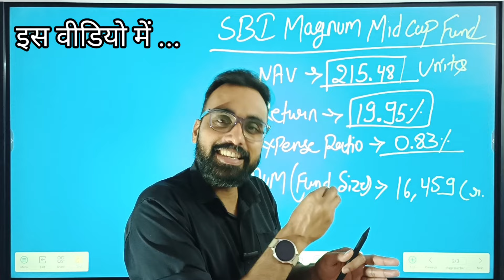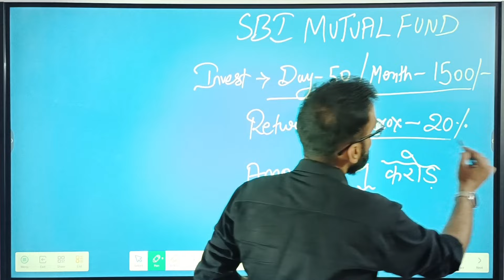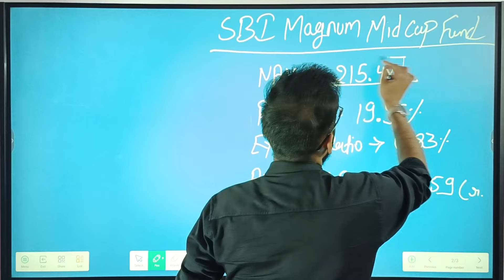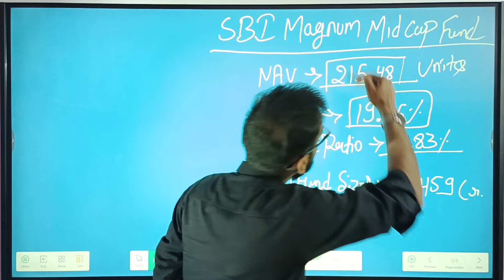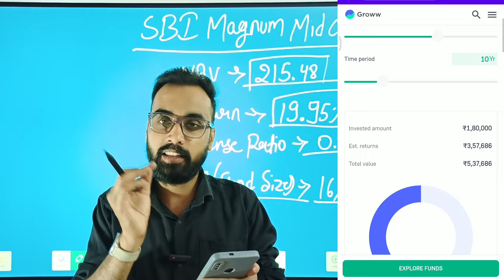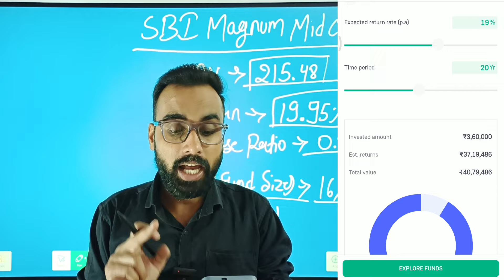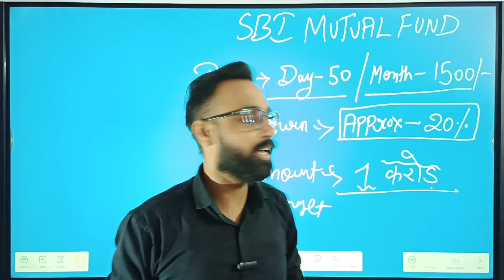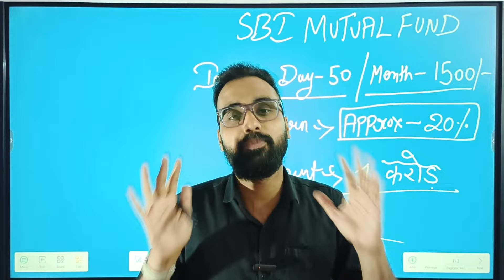SBI का नया प्लान | SBI Mutual Fund Best Plan 2024 | Best Mutual Funds for 2024 | SBI Midcap Fund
SBI का नया प्लान | SBI Mutual Fund Best Plan 2024 | Best Mutual Funds for 2024 | SBI Midcap Fund | Sip Investment in Hindi | sbi magnum midcap fund

About this video: दोस्तों मैने इस वीडियो में  SBI Mutual Fund Best Plan 2024 बताया है. अगर आपने अभी तक Sip Investment नहीं कर रखा है तो आप बहुत कम पैसे ये शुरु कर सकते हैं. हमने इस वीडियो में sbi magnum midcap fund का रिव्यू किया है. इस Midcap Fund ने अब तक कैसा परफॉर्म किया है. कितना इसका NAV है और Expense Ratio इसका कितना है. एसबीआई पर आज भी लोगों का भरोसा है. अगर आप इंवेस्ट कर रहे है तो Mid cap fund या Large cap fund चुन सकते है क्यो कि इसमें Small cap fund कि तुलना में रिस्क कम होता है

SBI Midcap Fund
sbi magnum midcap direct plan growth
sbi magnum midcap fund 2024